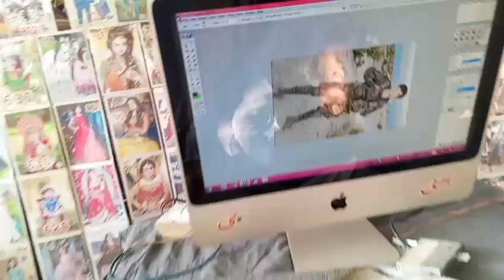The village fastival|| Gaon ka mela | full mela full kabadi match || shesnag | m umer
you're searching

gaon ma kabadi ka match
full kabadi match
kabadi mela
gaon ka mela
mela data darbari
mela movie
mela movie amir Khan silpa sethy